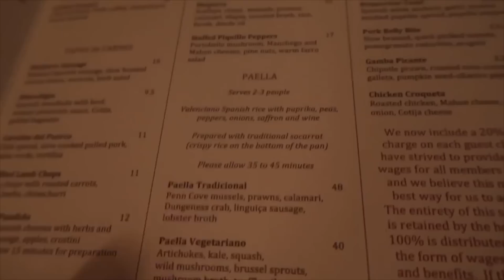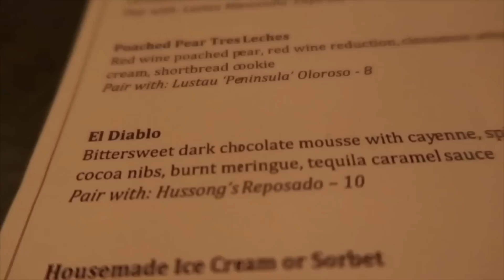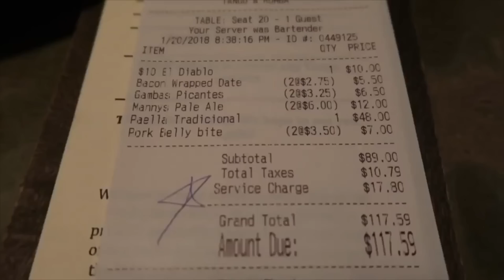Tango Restaurant & lounge Seattle | Gustavo salas vlogs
Que onda amigos como estan!!! Hoy otra ves ando de malandrin probando diferentes tipos de comidas! Espero y sea de su grado jaja